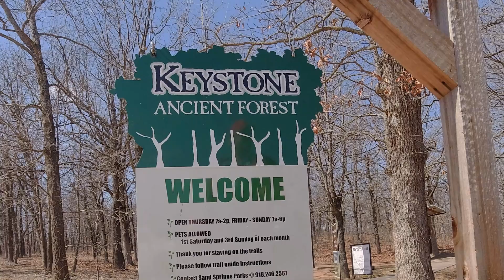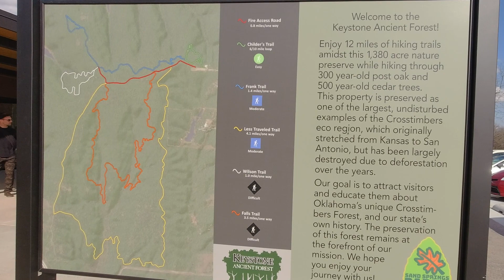Barefoot in the Keystone Ancient Forest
The Keystone Ancient Forest is a fragment of the great Cross Timber that once stretched from San Antonio into Kansas. It is called the Cross Timber because crossing it was mighty hard going. Some called it the iron wood.

Walking trails vary from an easy stroll through the trees to rough and difficult.

This preserve, just west of Tulsa near Sand Springs Oklahoma is open Thursday through Sunday, but closes at 6, so plan on arriving early.

I intend to return often!

FAA Part 107 Certified UAS Pilot